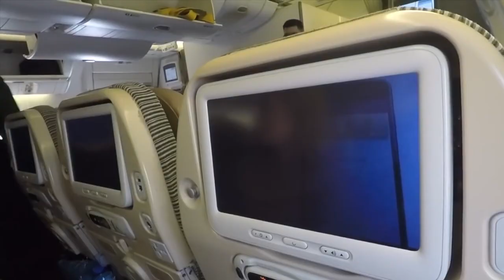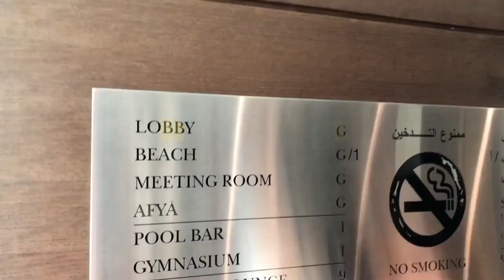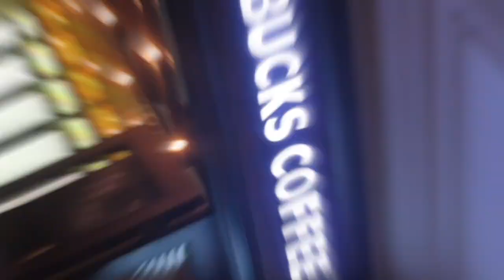ABU DHABI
This video is about my trip to ABU DHABI, Traders hotel, Yas Mall, Yas island. United Arab Emirates. UAE